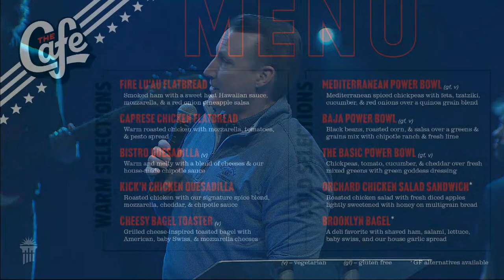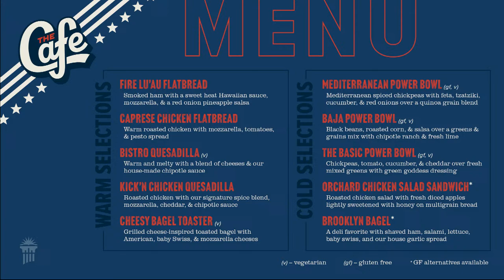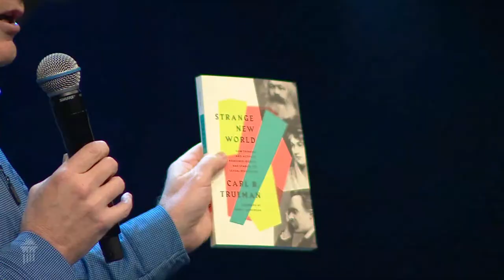Chapel | Dr. Carl Trueman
🎙 Join us live at 10 a.m. ET for chapel led by Dr. Carl Trueman, Professor of Biblical and Religious Studies at Grove City College in Grove City, PA. @GroveCityCollege